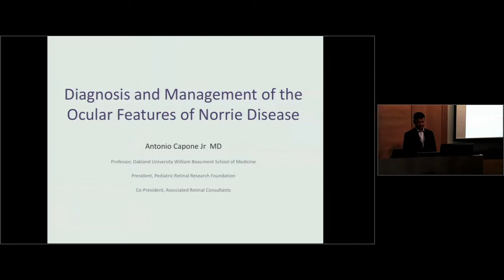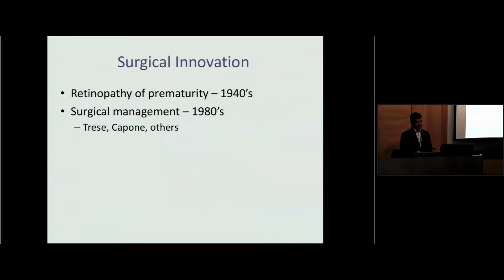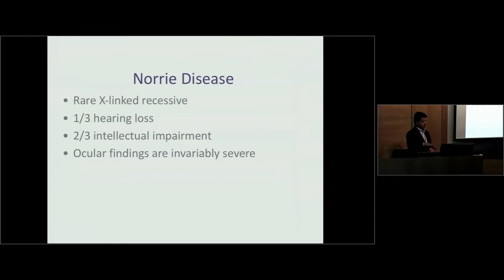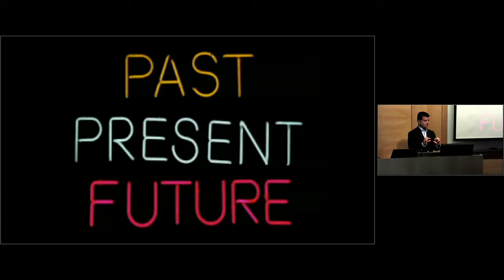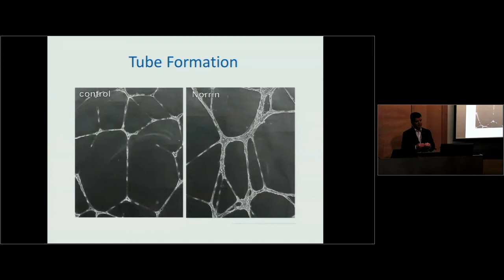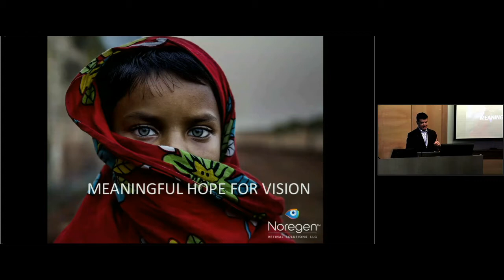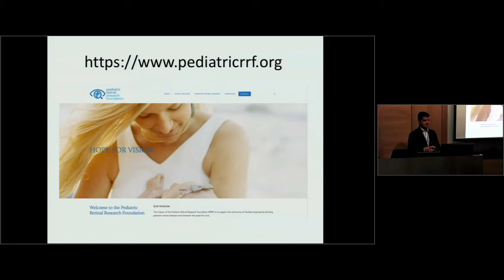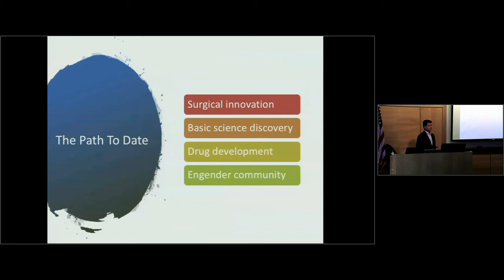Norrie2018 - Diagnosis and Management of the Ocular Features of Norrie Disease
Diagnosis and Management of the Ocular Features of Norrie Disease -  Antonio Capone Jr, M.D.